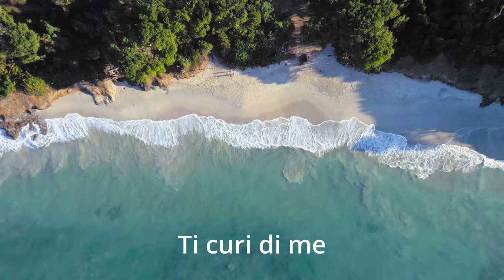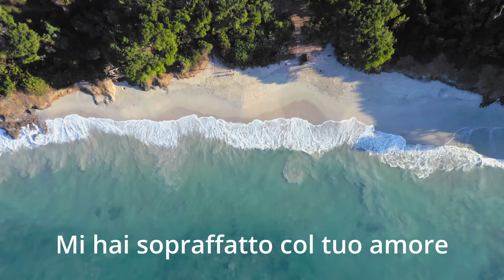"Gesù Sei l'Inno del Mio Cuore" - Cantico Cristiano Evangelico - Gruppo Musicale ADI Rimini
Quanti motivi contarli non so
Per dire ti amo ma ti adorerò
Amore perfetto ti curi di me
Sarò tuo per sempre e mi apparterrai

Gesù sei l’inno del mio cuore
Ancora della vita mia
Mi hai sopraffatto col tuo amore
E io ti amo

Mi chiami amato amico mio
Non merito nulla ma mi accoglierai
Quello che cerco sei solo Tu
Di te ho bisogno per sempre mi inginocchierò

Buono sei con me, fedele resterai
Da dove inizierò, per dirti quanto ti amo
Promesse senza ma, bellezza senza età
Cos’altro io dirò per dirti quanto ti amo (x2)